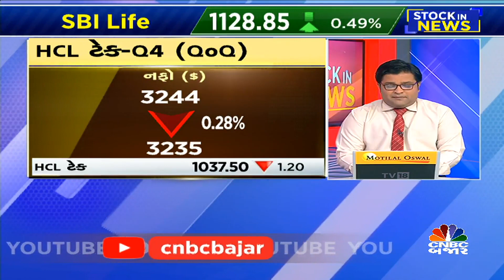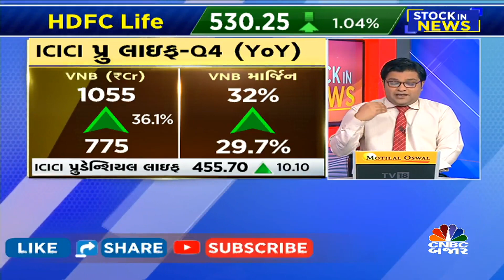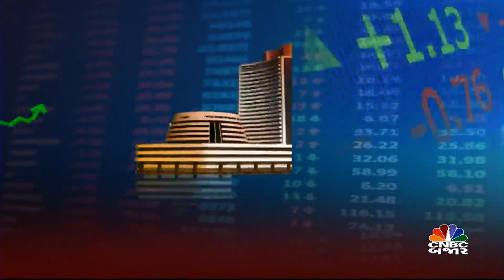Top Stock| પરિણામ બાદ દિવસભર ક્યા Stocks પર રાખશો ફોક્સ અને ક્યા કરશો રોકાણ?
CNBCBajar | Top Stock| દિવસભર ક્યા Stocks પર રાખશો ફોક્સ અને ક્યા કરશો રોકાણ?